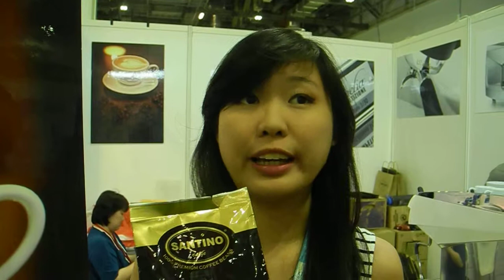Cafe Asia 2013 - Santino Caffe with Robin Stienberg, National Critics Choice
Robin Stienberg, Editor in Chief, Journalist and Talk Show Host invites Ms Charlize Kang, Business Development Manager for SANTINO CAFFE at Cafe Asia 2013.